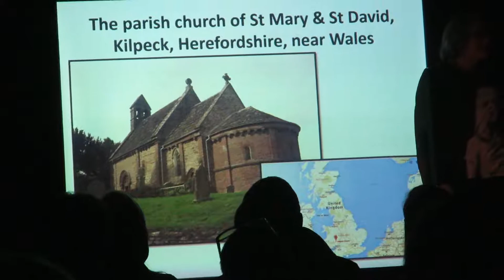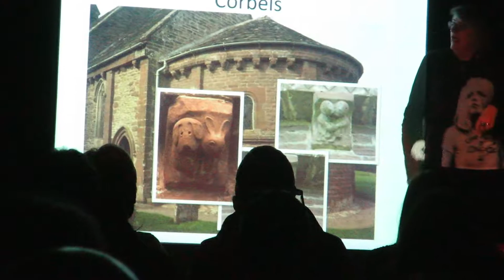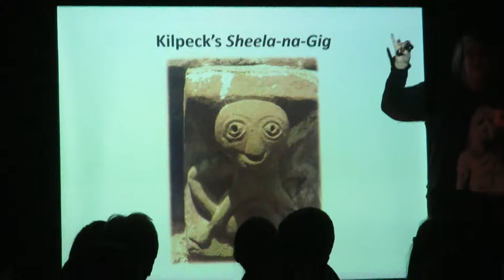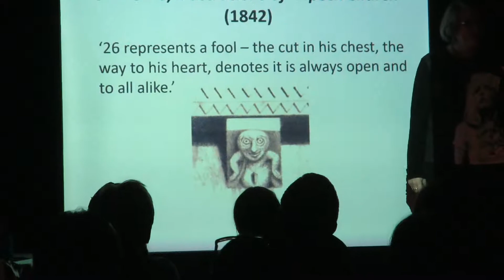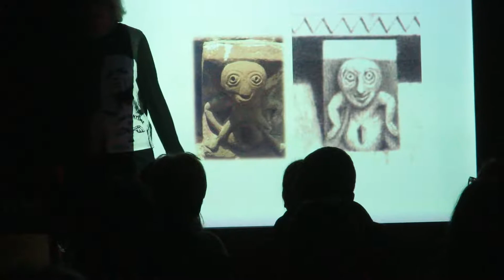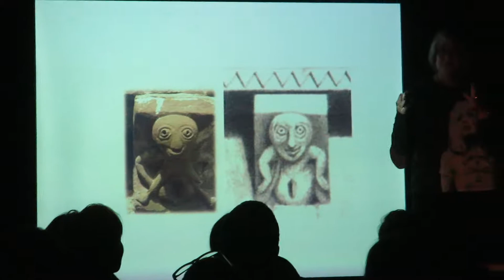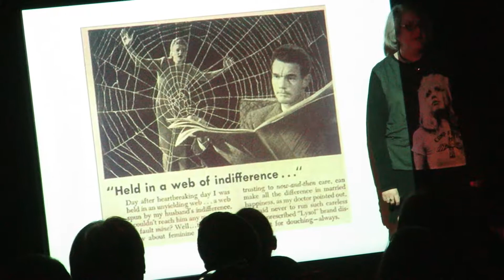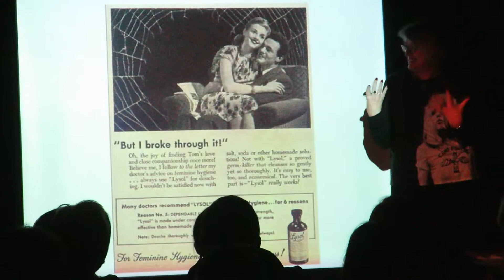EMMA REES INTRO TO VULVANOMICS